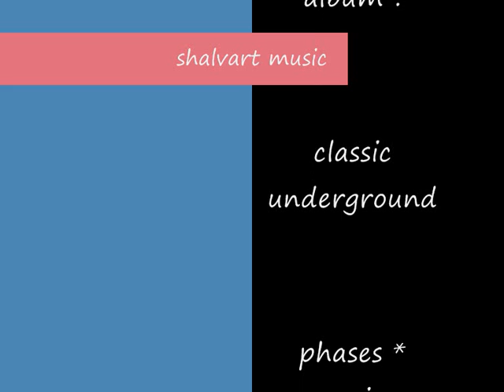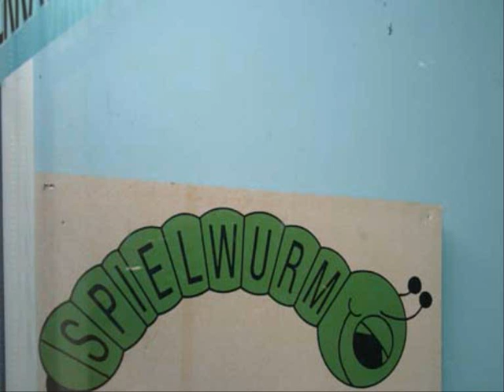shalva calagon - phases * reunion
SynPhony 2 - "classic underground"  --

images by  shalvart